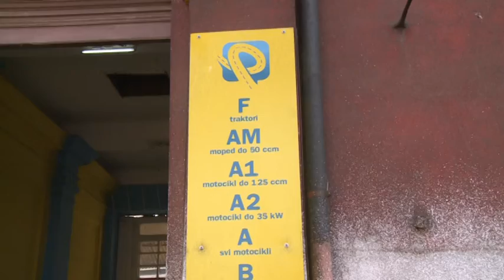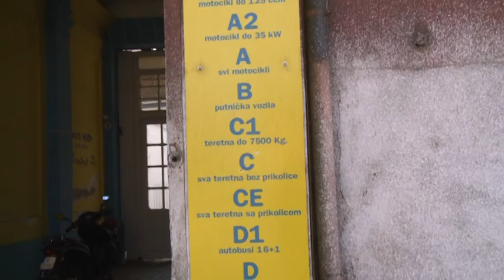2016 01 19 Elektronikus formában vizsgáznak a leendő autóvezetők